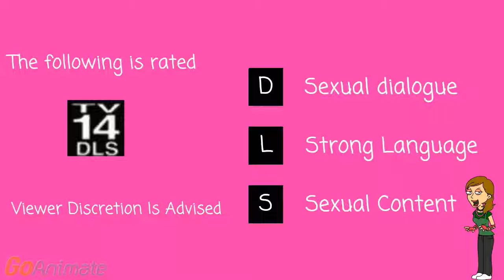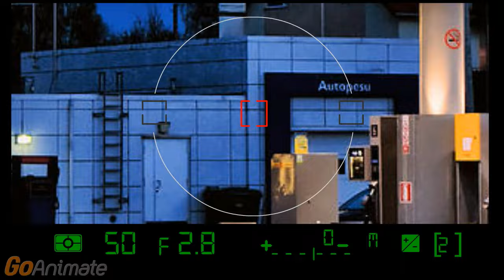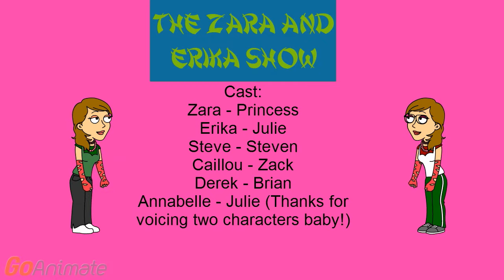Zara and Erika: 1st Generation - Cheat Camera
Zara suspects that her boyfriend, Derek, is cheating...

Difference between first and second generation:

First Generation Is done with GoAnimate, Secon Generation is done with Plotagon

Credit to Louielouie95 and Adult Mall

(Rated TV-14-D-L-S)